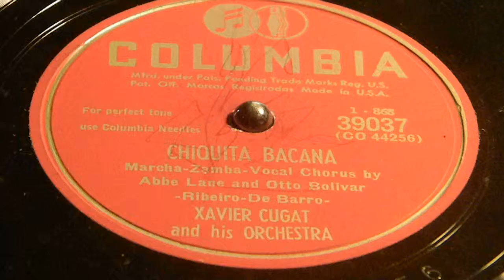Chiquita Bacana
Xavier Cugat and his Orchestra
Columbia 39037